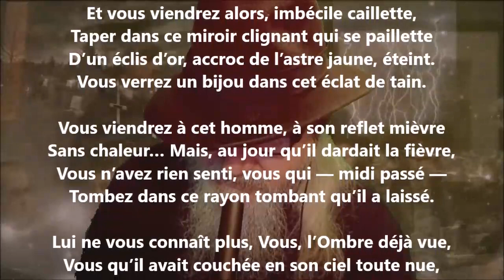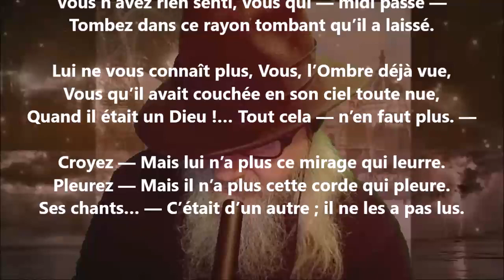Bonsoir - Tristan Corbière lu par Yvon Jean